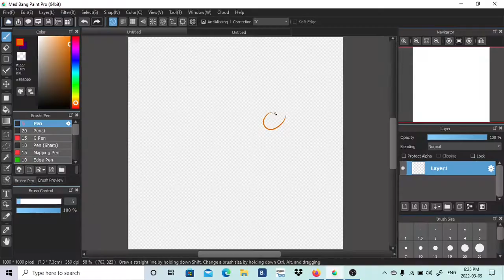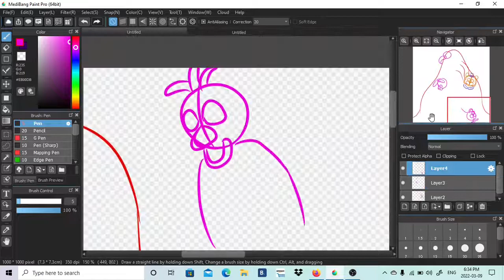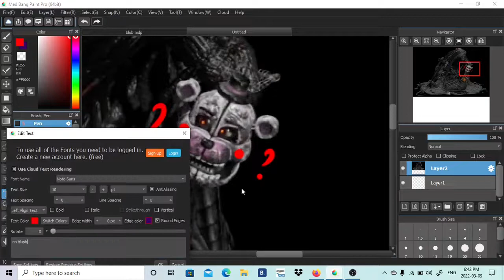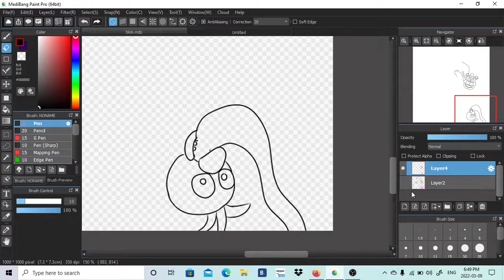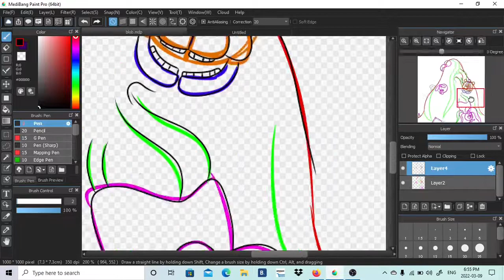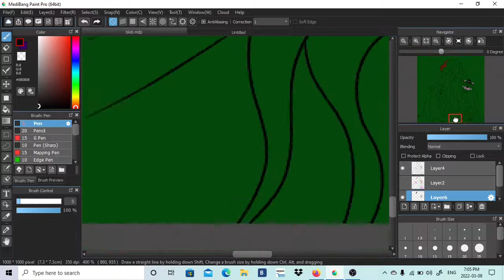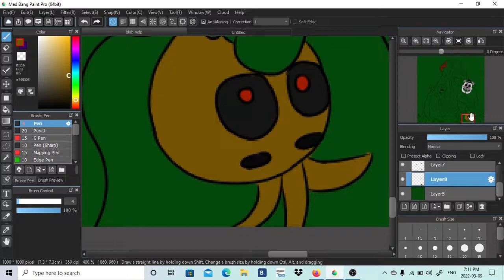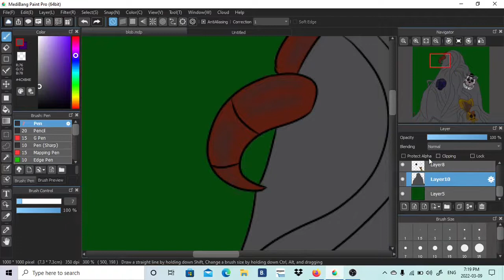Drawing The Blob